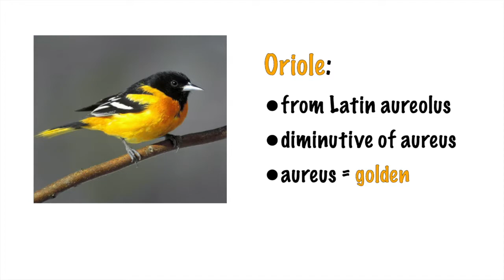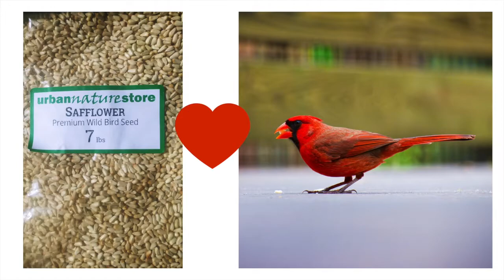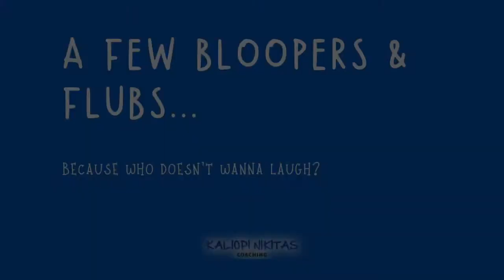Balcony Bird Feeder, Orioles, & Other Fun - Vlog 6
Baltimore orioles and other birds visit my balcony feeder as I share my 'Dose of Wonder' covid-style (from home).

If you enjoyed this, you'll probably love my "Make Mondays Better" newsletter where I share inspiration, humour and awe every Monday to start your week right. You can sign up for it here:
Make Mondays Better subscription: